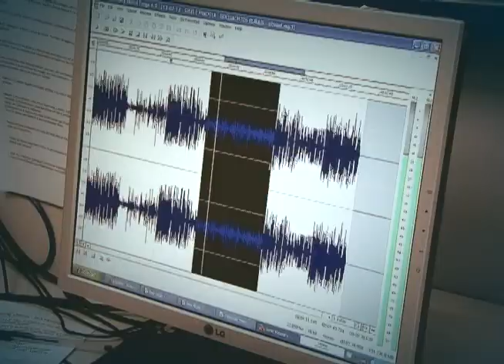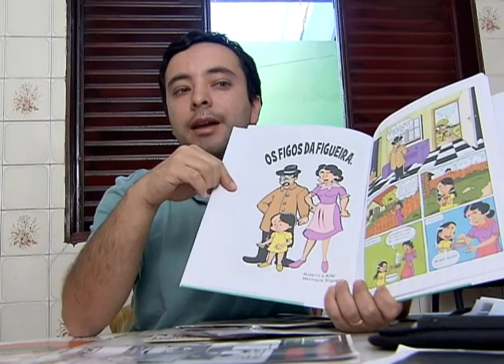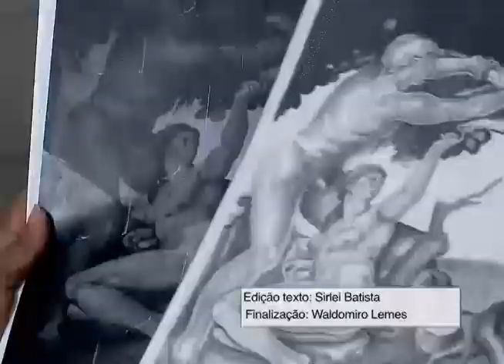Programa incentiva projetos que promovam interação entre o público e a arte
DA REDAÇÃO - 04.09.12: Um papel em branco, um traçado, que se transforma em figura. É assim a criação. O artística dá um significado, único e diferente, para cada obra. O programa Residências Artísticas incentiva a interação entre o público e quem faz a arte. A Redação da NBR foi conhecer um projeto destes, que investe mais de R$ 2 milhões nos interessados em fazer uma viagem cultural.